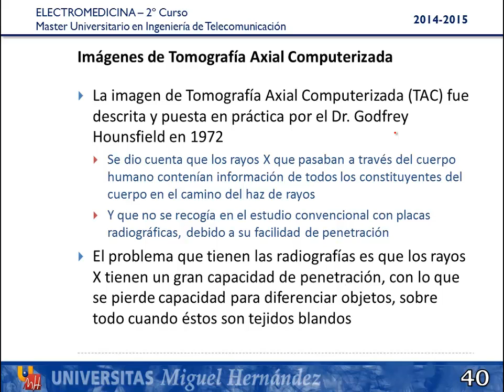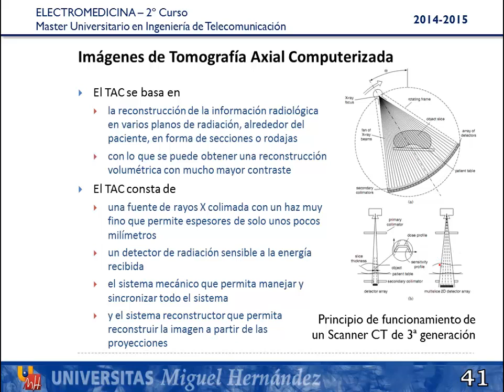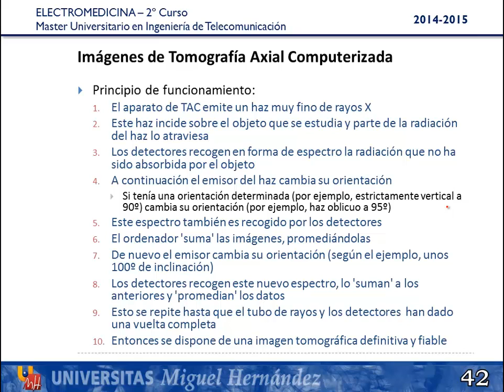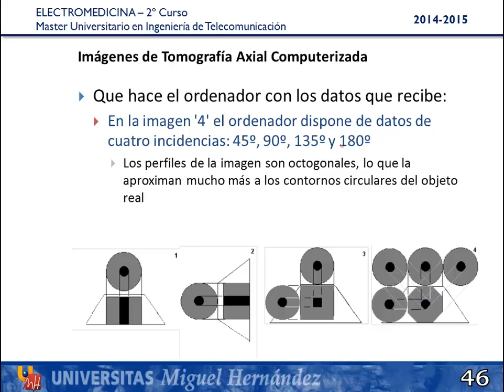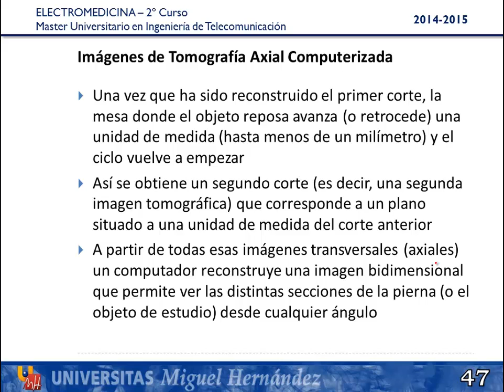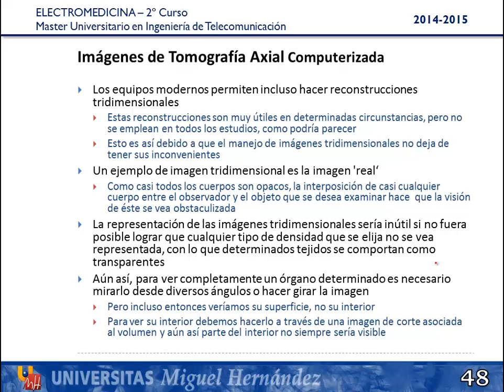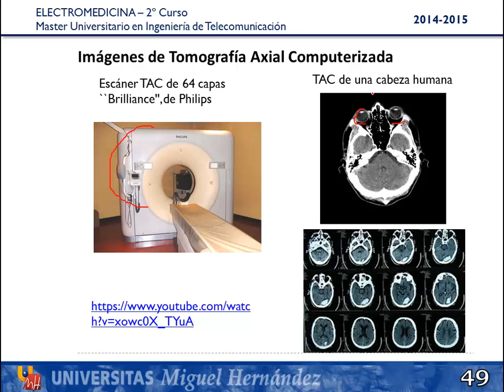Lec606 Téc. de imagen en biomedicina - Imágenes de Tomografía Axial Computerizada (umh2967 2014-15)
Técnicas de imagen en biomedicina - Imágenes de Tomografía Axial Computerizada.
Asignatura: Electromedicina.
Máster Universitario en Ingeniería de Telecomunicación
Profesor: Eduardo Iañez Martinez
Dpto.  Ingeniería de Sistemas y Automática.

Tema sobre técnicas de imagen en biomedicina. En este vídeo se habla sobre las imágenes de Tomografía Axial Computerizada (TAC).